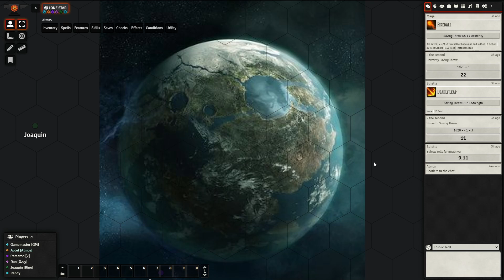Spooky Halloween Ship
In the spirit of Halloween (and we were missing a player), the gang rolls up some new characters and takes to the stars!
As bounty hunters, trying to survive to the next gig, the Shooting Irons investigate a derelict research ship, looking for cryocrystals and find much more.

Kino, the Dimensional Knight - Joaquin
Atmos, the Talk Show Host - Accel
Ozzy Nedras, the Gatekeeper - Dan
Flashbang, the Mechanic - Randy
2 the Second, the Jedi - Cameron
Narrator - Gareth